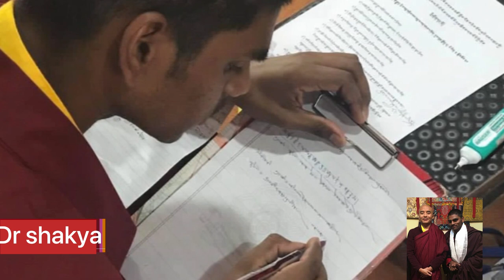My Interview from America @VOATibetan ￼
༄༅ །། ཐེངས་ འདིའི་ ཨ་ རིའི་ རླུང་ འཕྲིན་ ཁང་ གི་ ཀུན་ གླེང་ ལས་ རིམ་ ལ་ རྒྱ་ གར་ གྱི་ བཙན་ བྱོལ་ སྤྱི་ ཚོགས་ སུ་ གཞིས་ ཚུགས་ པའི་ གདན་ ས་ དཔལ་ སྤུངས་ ཤེས་རབ་ གླིང་ གི་ རིག་ གནས་ མཐོ་ སློབ་ ཀྱི་ འཕེལ་ རིམ་ སོགས་ ལ་ མཐོ་ སློབ་ སྨན་ རྩིས་ ཁང་ གི་ སློབ་མ་ ཀརྨ་ དགེ་ འདུན་ ནམ ། ཤཱ ཀྱ་ ལགས་ ལ་ བཅར་ འདྲི་ ཞུས་ ཡོད །།

Kunleng invited shakya (ཀརྨ་དགེ་འདུན) a traditional Tibetan medicine practitioner the College of Buddhist Sciences at Palpung Monastery, shakya(ཀརྨ་དགེའདུན) of Indian origin and a Tibetan Buddhist monk student of traditional Tibetan medicine, to talk about the college.